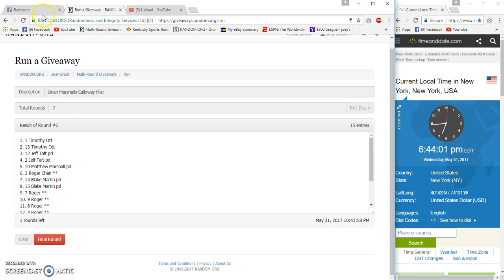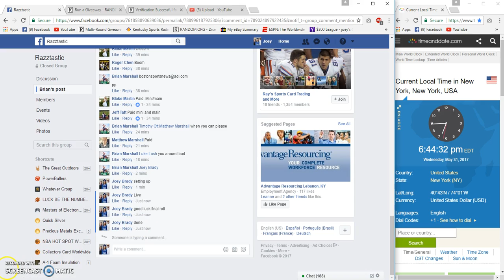Brian Marshalls Calloway Filler